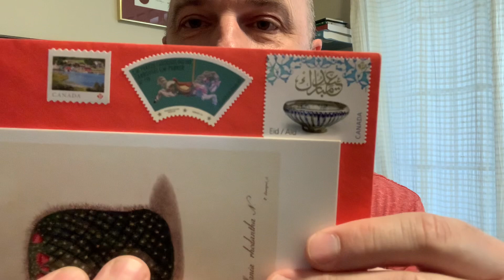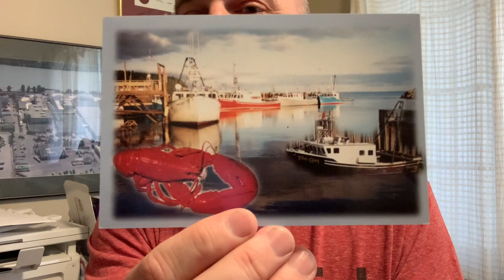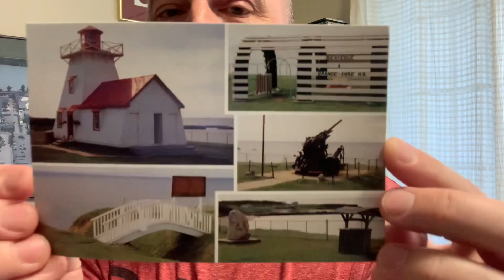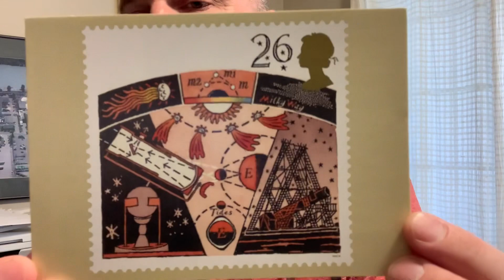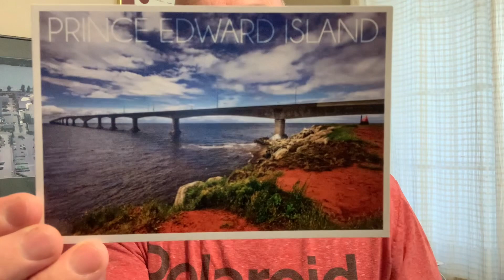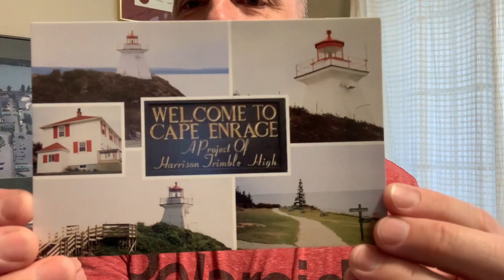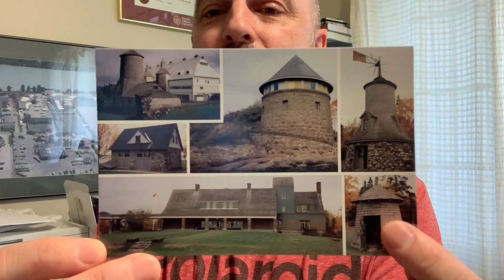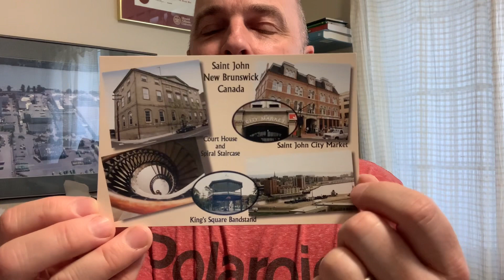OUTGOING postcards for direct swaps and POSTCROSSING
Come see what postcards I carefully have selected to send to friends and my random postcrossing addresses. Postcrossing is the hobby of trading postcards around the world to randomly selected members of the hobby.

To contact

Stn Main
Moncton, NB
E1C8R9
Canada